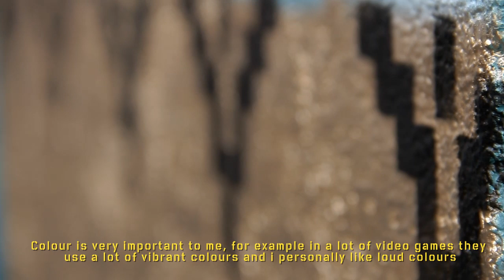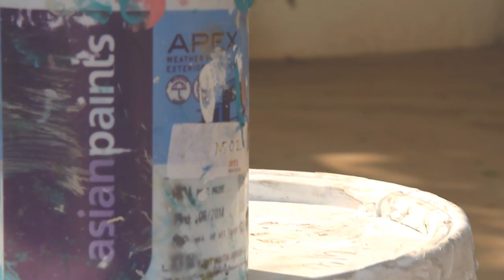ANO working his artistic magic for st+art supported by Asian Paints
ANO worked his magic and created a work of art on the streets of Mumbai titled 'The Blue Elephant' on Hill Road, Bandra. Watch him narrate his views on city life & colours in the latest St+art supported by Asian Paints ColourMumbai video here!